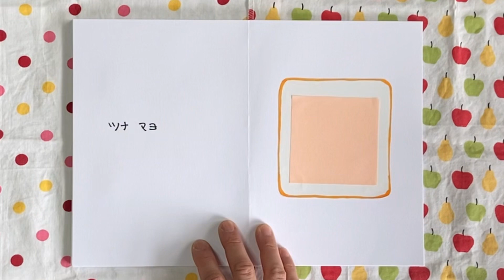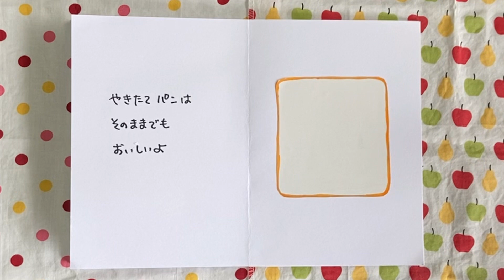【手作り絵本 読み聞かせ】🍞パンたべよう🍞子どもと作る絵本📖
子どもと作る絵本シリーズです。
白い紙を食パンの形に切って、好きな物をトッピングしていきましょう。
切るのが面倒でしたら、画用紙に直接パンを描いてもいいですよ。
いつもはパンに乗せないような物でもなんでも、お子さまの好きなパンにしてみてください。

今回は小さい折り紙をそのまま貼っていきました。ハムは丸く切りましたが。
折り紙をちぎって貼っていくのもいいかと思います。
クレヨンや色鉛筆で描いてもいいですね。
自由な発想で、楽しく作ってみてください。